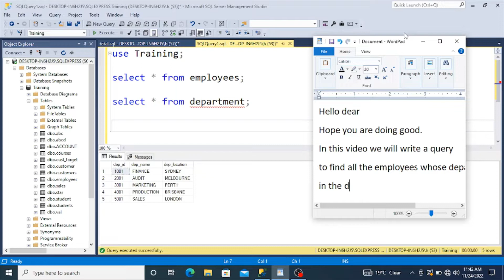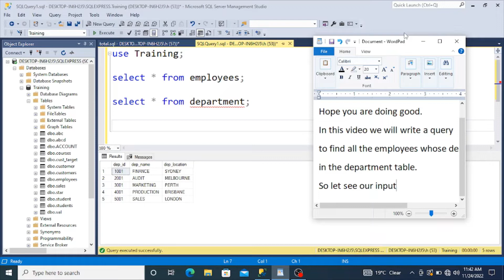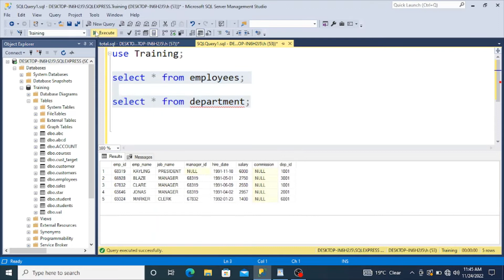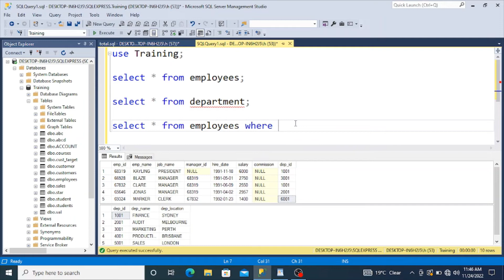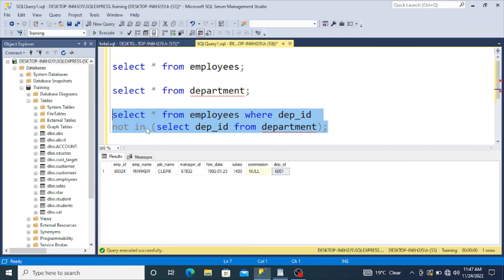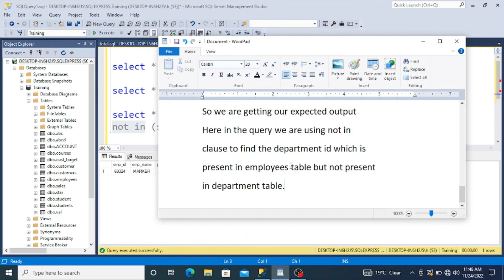Write a query to list all the employees whose department is not in the department table.